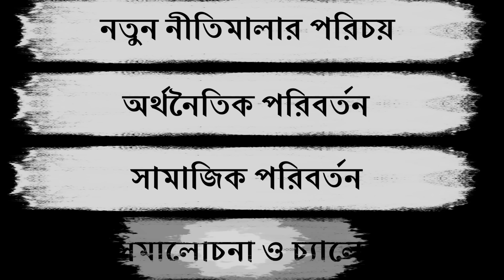ডঃ মোঃ ইউনুসের পরিবর্তন, আপনার ভবিষ্যৎ | নতুন সরকার: যা আগে কখনো ছিলো না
Dr. Muhammad Yunus নতুন সরকার গঠন করার পর যেসব পরিবর্তন এনেছেন তা নিয়ে বিস্তারিত জানুন। এই ভিডিওতে আমরা অর্থনৈতিক নীতিমালা, সামাজিক নিরাপত্তা, নারীর ক্ষমতায়ন এবং আরও অনেক গুরুত্বপূর্ণ পরিবর্তন বিশ্লেষণ করেছি যা বাংলাদেশের ভবিষ্যৎকে বদলে দিতে পারে। ভিডিওটি দেখুন এবং জানুন এই পরিবর্তনগুলো কীভাবে আপনাকে এবং দেশের উন্নয়নে প্রভাব ফেলতে পারে।